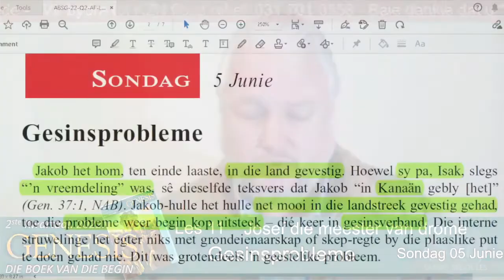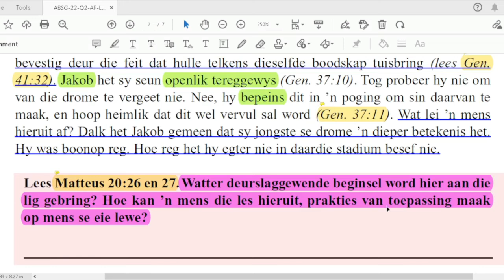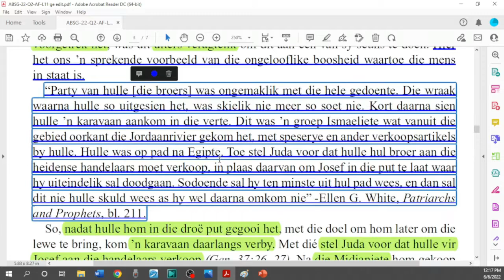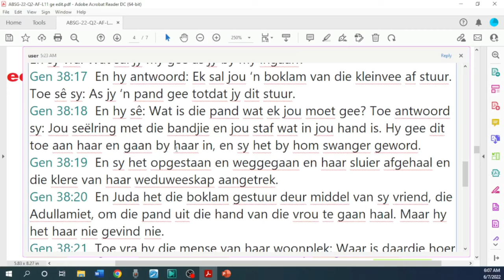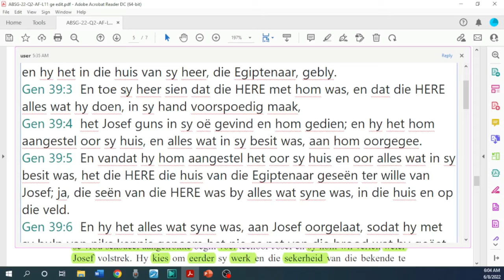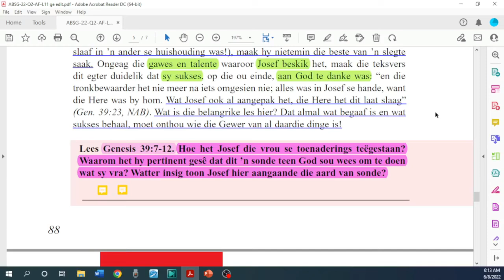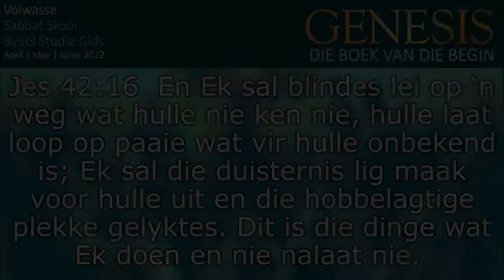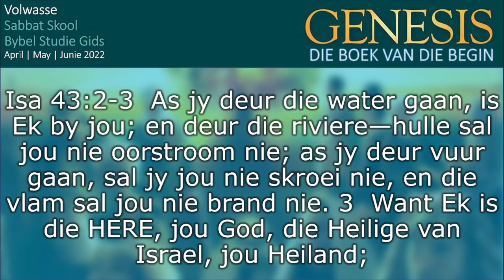Les 11 Josef die meester van drome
4 tot 10 Junie 2022.
Tweede Kwartaal 2022 – GENESIS Die boek van die begin

ABSA Bank, Welkom SDA Kerk, Rekening no: 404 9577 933, Loopende rek, Tak Kode: 630 005, Verw;SSL(en u kontak nommer) Epos asb bewys van deposit na

Aanbieder:
David Kühn
CREDIT: